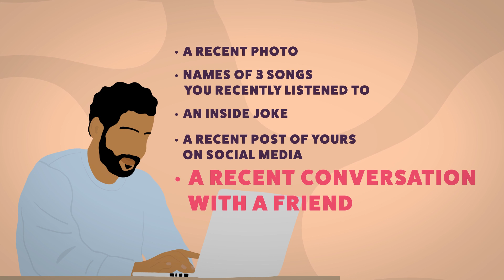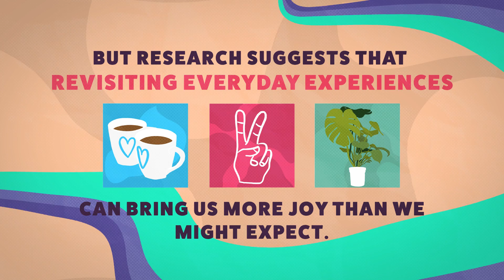Doing This Today Can Make Future You Happier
Making this type of time capsule can bring you more joy than you might expect.

Art and Animation | Destiny Darcel, Motion Sickness